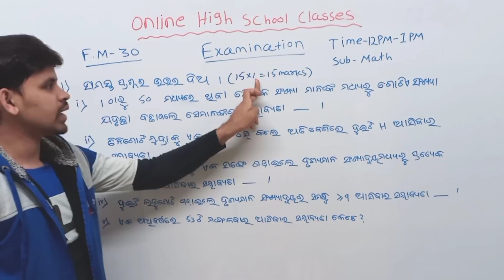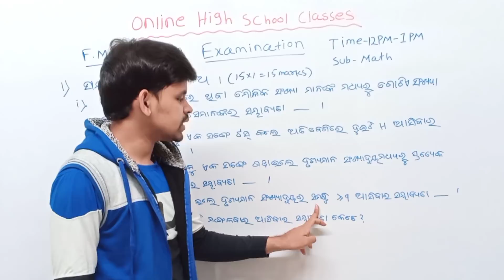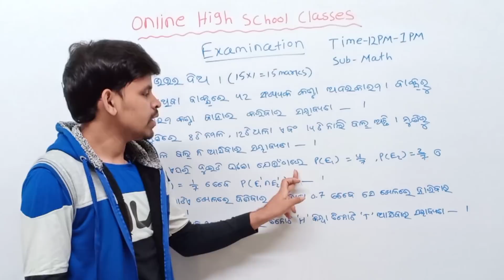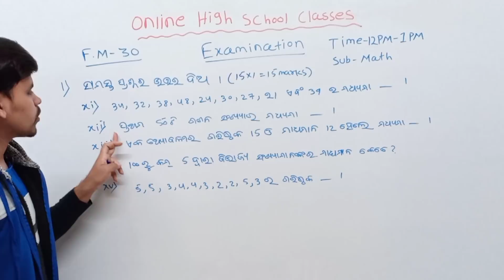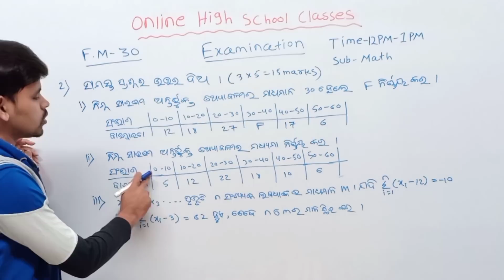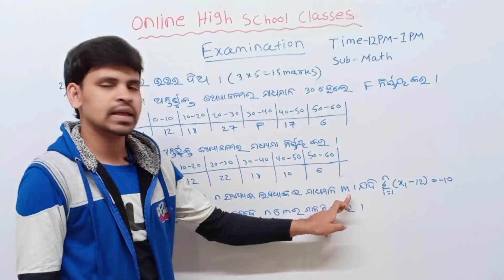Online High School Classes Exam ||Algebra Exam Class 10th ||20/12/2020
About this video : Examination (Algebra)

About this channel :for Education purposes